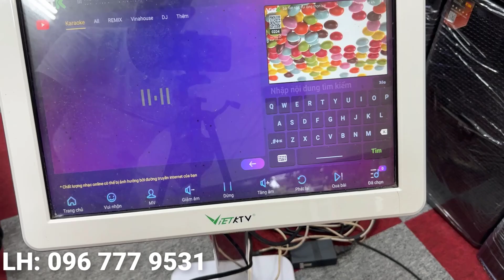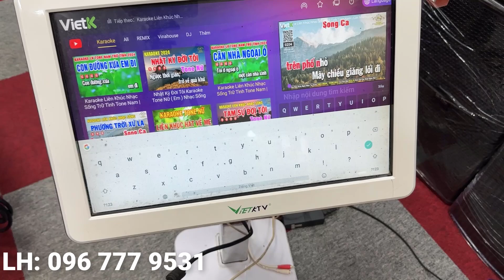Nâng cấp đầu việt k cho quán karaoke bắc ninh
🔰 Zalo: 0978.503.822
🔰 Địa chỉ: 466 Nguyễn Trãi - Phường Võ Cường -  TP Bắc Ninh